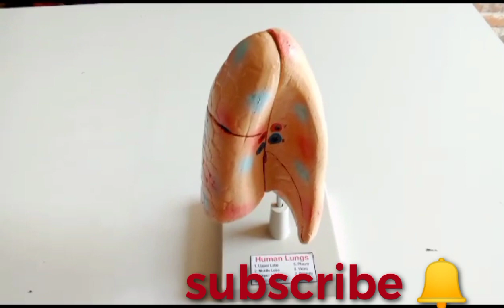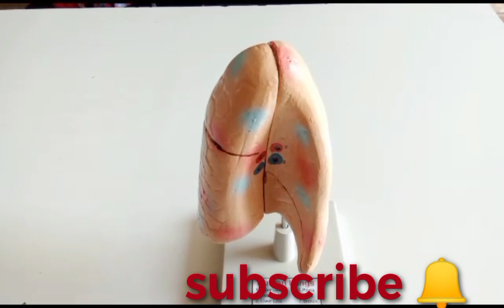Human Lungs//Human Anatomical model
Friends today we will tell about Human Lungs
Description ;-The human lungs are an incredible pair of organs that play a vital role in the respiratory system. Their intricate structure and remarkable functionality enable us to breathe, supplying our bodies with the oxygen necessary for survival.

The lungs are the primary organs of the respiratory system, acting as powerful guardians of our respiratory health. Positioned within the chest cavity, these spongy, cone-shaped organs work tirelessly to facilitate the exchange of gases between the air and our bloodstream. Through the process of respiration, the lungs inhale oxygen-rich air and exhale carbon dioxide, ensuring a continuous supply of oxygen to every cell in our bodies.

The structure of the human lungs is intricately designed to maximize the efficiency of gas exchange. Each lung is divided into lobes: the right lung comprises three lobes, while the left lung has two lobes. Within these lobes, the lungs are further divided into smaller units known as lobules. These lobules contain millions of tiny air sacs called alveoli, which are responsible for the exchange of oxygen and carbon dioxide during respiration. The extensive surface area of the alveoli allows for a vast amount of gas exchange to occur with each breath.